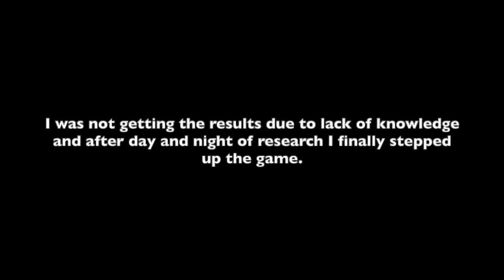Ashar Awais - 3 Year Natural Transformation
My name is Ashar and I make videos about incorporating fitness & nutrition into a college/student lifestyle and promoting an overall healthy lifestyle.

Veorra - The City
MitiS- Hafan ft. Fathom